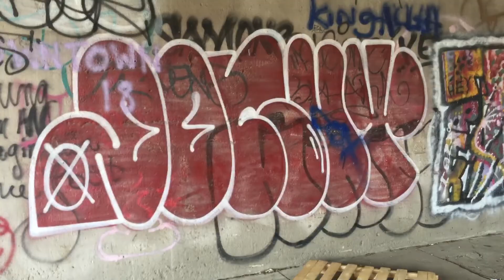GRAFFITI IN Brooklyn EP. 39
Invasionofthestickers is a publisher committed to documenting the graffiti culture worldwide. we do not condone promote or encourage vandalism, the destruction of property or any kind of illegal activities whether it be public or private. all photos and / or videos published without a name were sent to us anonymously